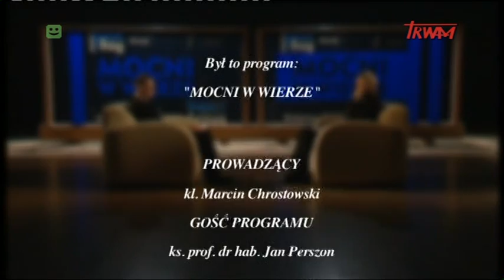Mocni w wierze: 05.04.2014